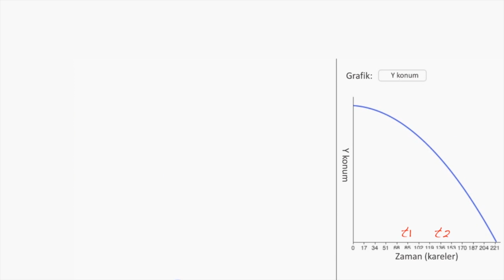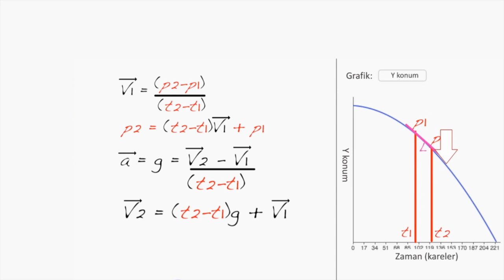FX11 | Sanal Alan | Pixar'da Neler Oluyor? (Bilgisayar Dünyası)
KhanAcademyTurkce